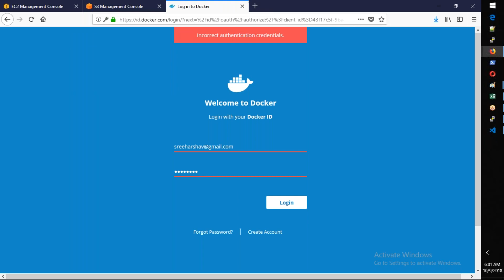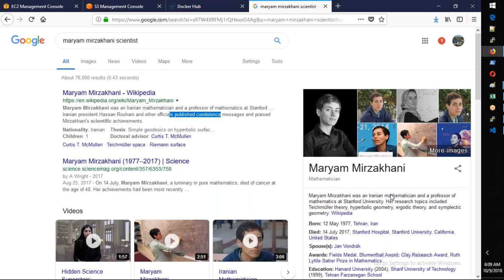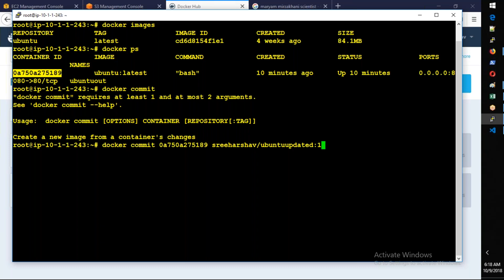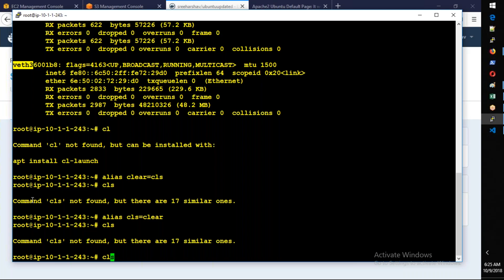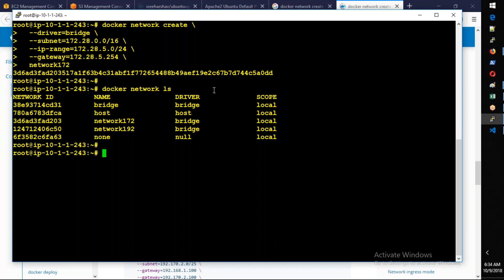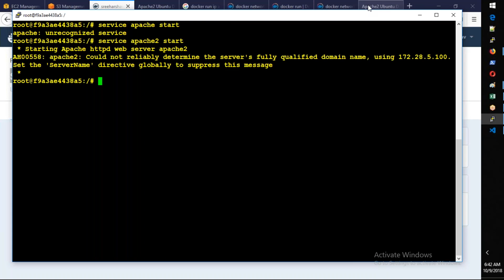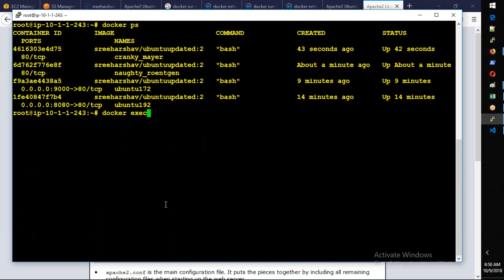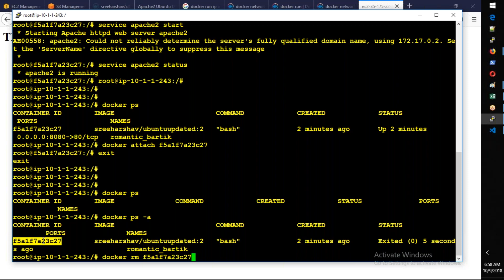Docker Tutorial for Beginners 2 | DevOps Tools | Automation Dileep Technology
What is Docker and how it works?
Docker is basically a container engine which uses the Linux Kernel features like namespaces and control groups to create containers on top of an operating system and automates application deployment on the container. It provides a lightweight environment to run your application code